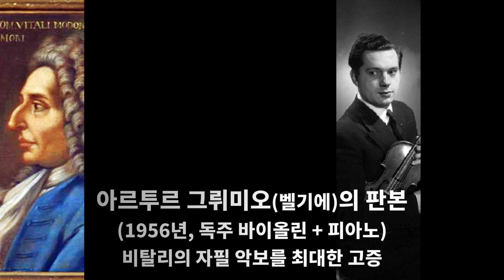The History of Vitali's Chaconne (18th century-2024)／비탈리 샤콘느의 역사 (18세기-2024년)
0:00 Tomaso Antonio Vitali (1730-40?)
12:02 Ferdinand David (1867)
23:22 Léopold Charlier (1911)
33:37 Ottorino Respighi (1911)
47:26 Arthur Grumiaux (1956)
59:44 Hyun-Sang Park (2024)